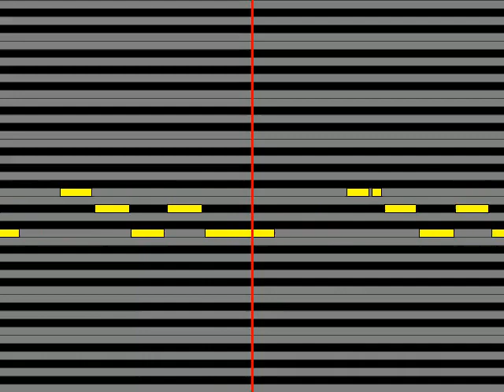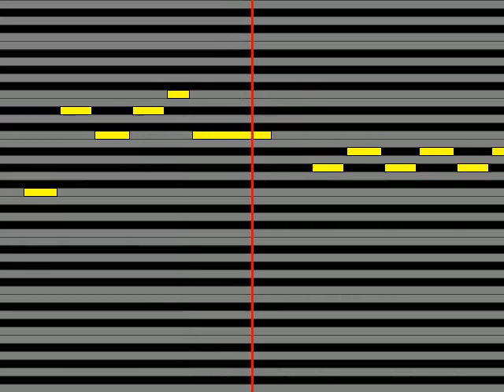【ガイドメロディ】 八王子P×Giga Gimme×Gimme feat 初音ミク・鏡音リン